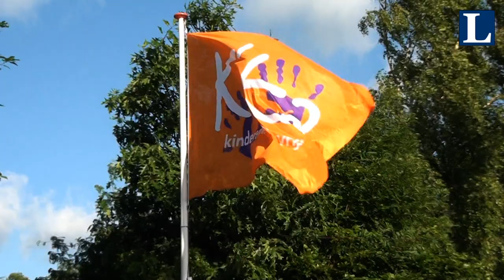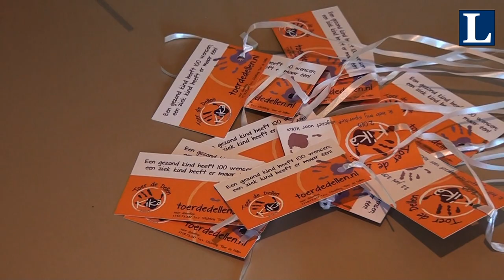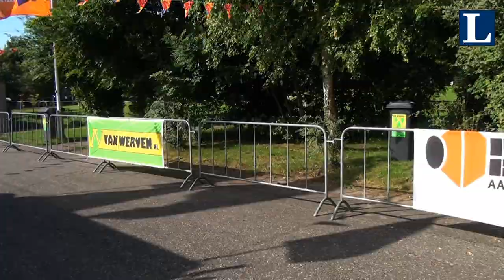Tour de Dellen 2013 | Het begin van de dag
Het eerste deel van het dagverslag van Tour de Dellen 2013